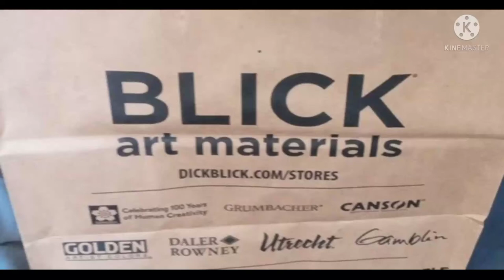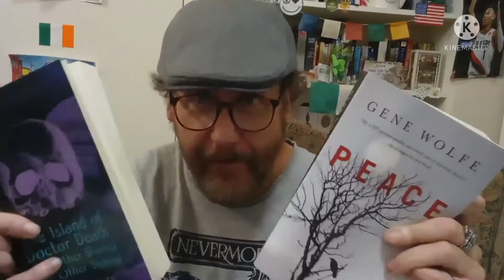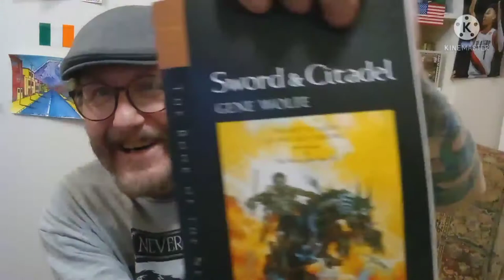Gene Wolfe Short Stories || Kara's Bookshelf & Tom LA Books